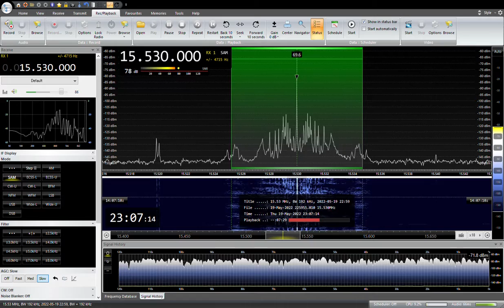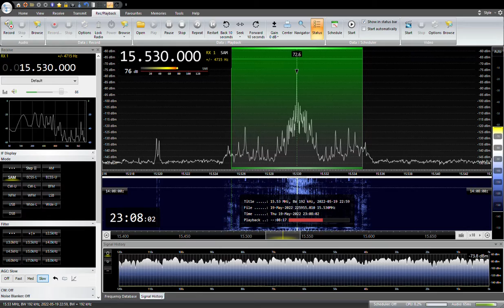15530KHZ AWR Sinhala 2022/ 05 /19 23:00 JST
TX Site :MDGTalata-Volonondry
RX:AIRSPY HF+ Discovery
ANT:303WA-2 , ATU ELEMENT,YOULOOP,  TDF, MLA, ALAM
QTH:SAITAMA JAPAN